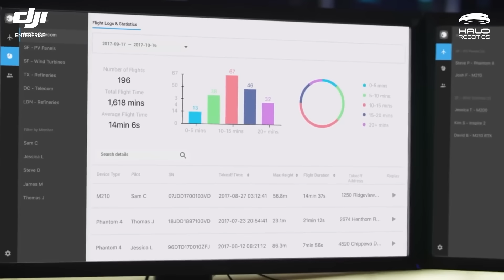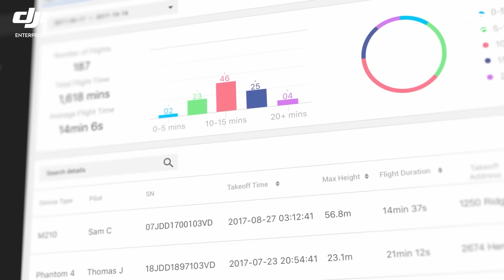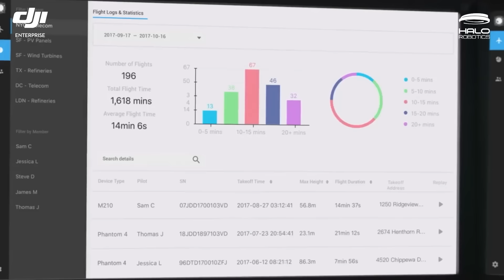DJI Dock Solusi Drone Otomatis Untuk Berbagai Aplikasi & Industri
DJI DOCK: Solusi drone otomatis untuk berbagai aplikasi dan industri seperti:
-Kegiatan patroli/security
-Inspeksi dan manajemen aset secara otomatis
-Fire monitoring secara rutin, dan
-Deteksi gas berbahaya yang harus dilakukan secara rutin dan sistematis untuk mencegah kejadian-kejadian yang tidak diinginkan.

Lantas, apakah DJI Dock dapat beroperasi 24 jam? Jenis drone apa yang dapat digunakan bersama DJI Dock? bagaimana cara mengoperasikannya?